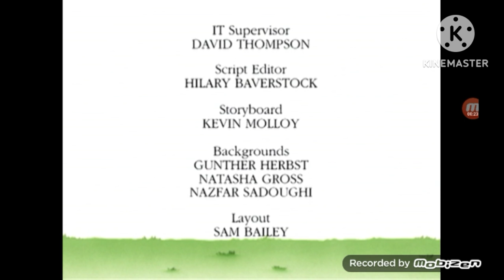Kipper End Credits